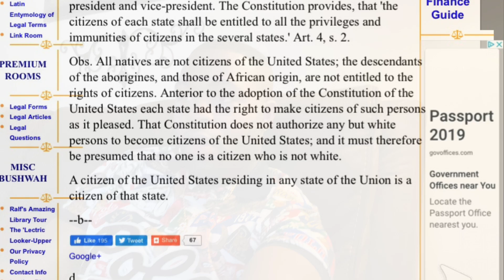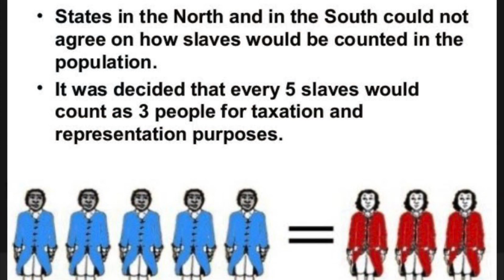Reason Why Your Vote Doesn’t Matter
Twitter.com/Bdell_1014